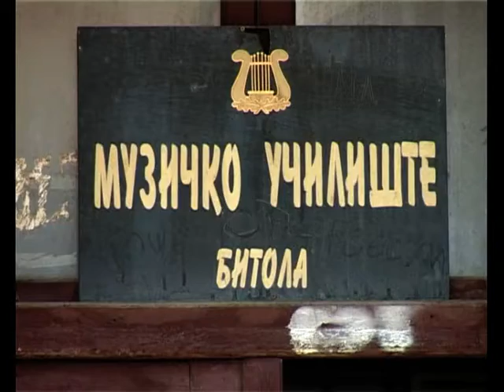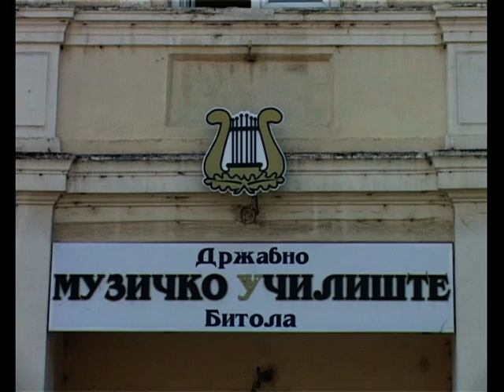ТВ ТЕРА - Музичкото училиште бара дислокација